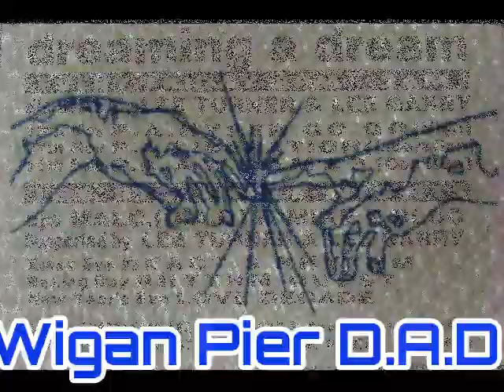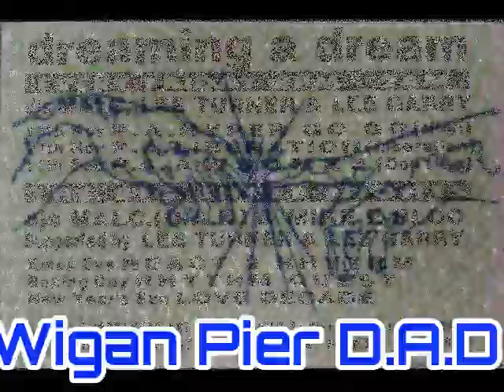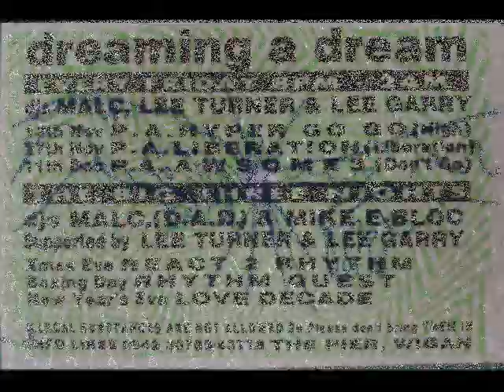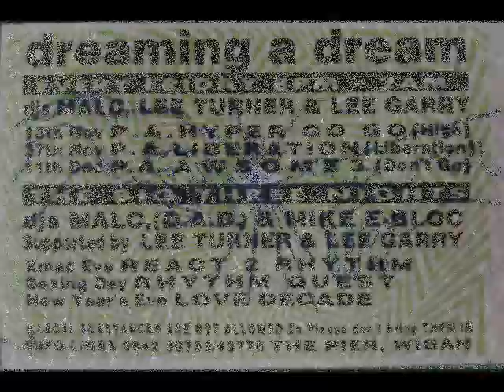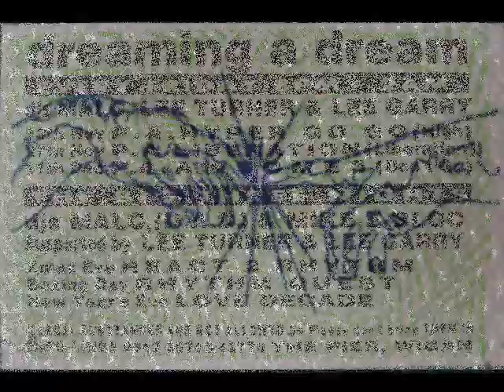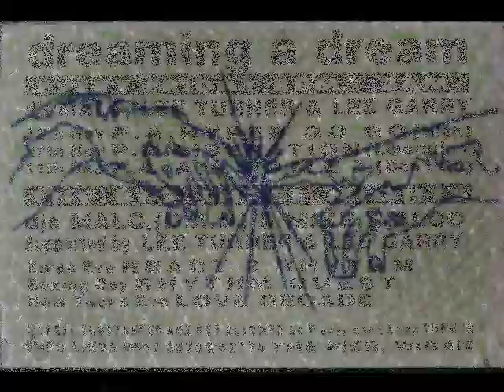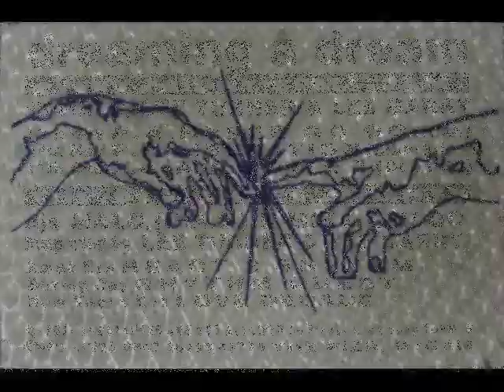Wigan Pier (Friday Night 1992)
Once considered as the main place to go for dance music in the UK; Wigan Casino was the crown jewel of the Northern Soul movement. Years later Wigan Pier injected an resurgence of life back into this long forgotten industrial town's music scene.

The Pier was held on a Friday night in the early 90s and became the main haunt of ravers from all over the UK. It went through a few different names but their Dreaming a Dream night with residents DJs Malc and Mike E Block were the best. They had regular P.As from all the best acts of the day (see the flyer for details).

This isn't a mix tape from any particular night, it is a tribute mix to times long past.

So many good memories from this place and so many good times.

Track  Listing:
1: Anticappella (feat Rodney Bishop) - 2V231
2: Pierre Feroldi - Movin' Now
3: Shirley Lewis - Feel Alright
4: DJ Pierre - Everyday
5: The End - Drive Me Wild
6: House Corporation - I Know I Can Do It
7: Katherine E - I'm Alright
8: DJ Professor - Rock Me Steady
9: Gangster Point - Get Back (Extended Version)
10: XL Rhythm - Brothers & Sisters [Ozone Recordings]
11: Vision Masters Feat Kylie - Keep On Pumpin It (Angelic Remix)
12: Space Master - I Need You (Master Mix)
13: Bass Value - Do You Wanna Party
14: Love Revolution - Give It To Me Baby
15: Hysteria - Energy Express
16: Circa 91 - Can You Feel Me (Extravagance EP)
17: Local area network - Get into my life
18: Lee Marrow - Do you want me
19: Rhythm Eclipse - 'Feel It' In The Air
20: Prophetia - Rave Is Your Party (Mio Dio Version)
21: Shades of Rhythm - Extacy
22: A S H A - J.J. Tribute (Original 1990 Version)
23: Control ft Jo-an - Dance with me (AM 'ON' ECSTASY)